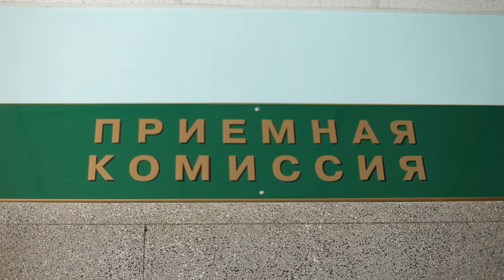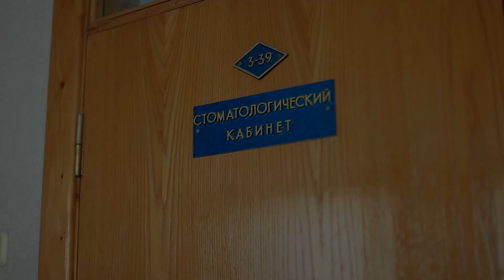"Мистер БелГУ 2013" - Мед.фак.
Тут и добавить нечего! Визитка с Мистера БелГУ и всё тут!)
- Креативное видео: всё от съёмки и монтажа до постановки и актёрской игры!
- вступайте в мой паблик ВКонтаке, чтоб всегда быть в курсе новых событий и новых видео!
Смотреть только в 1080p